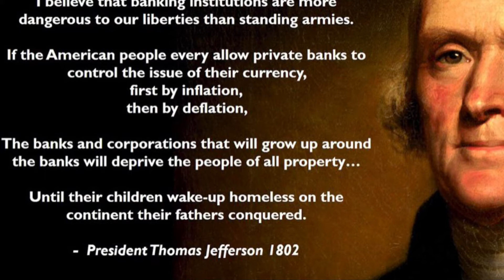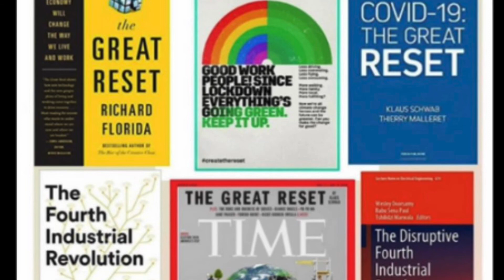Napoleon and his Coronation, 30-37.